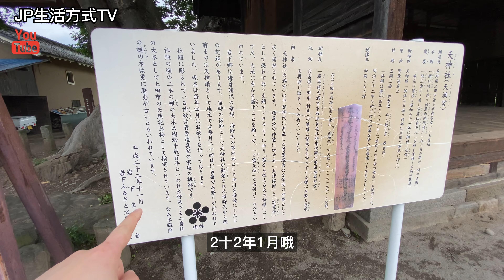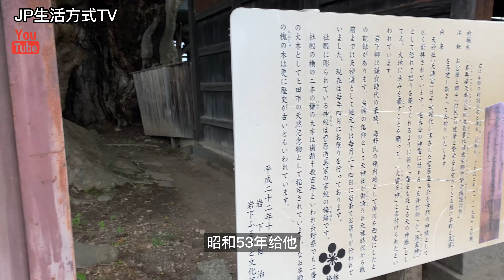看看真實的日本農村 百年老樹和破舊神社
🏆 世界上最好的城市 🏆
 No.1  🥇  美國舊金山 🇺🇸
 No.2  🥈  荷蘭阿姆斯特丹 🇳🇱
 No.3  🥉  英國曼徹斯特 🇬🇧
 No.4  🏅  丹麥哥本哈根 🇩🇰
 No.5  🏅  美國紐約 🇺🇸
 No.6  🏅  加拿大蒙特利爾 🇨🇦
 No.7  🏅  布拉格，捷克共和國 🇨🇿
 No.8  🏅  以色列特拉維夫 🇮🇱
 No.9  🏅  葡萄牙波爾圖 🇵🇹
 No.10🏅  日本東京 🇯🇵
Source: Time Out, The 37 best cities in the world in 2021,
我的拍攝設備
  (IPHONE11)
我的麥克風設備
我最喜歡的頻道，也是值得我虛心學習的偶像 -老高與小茉